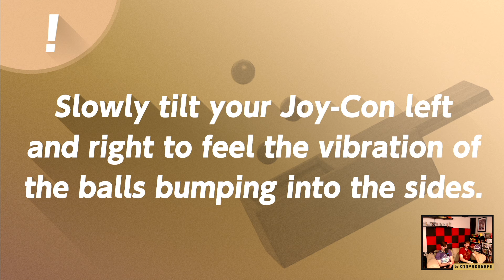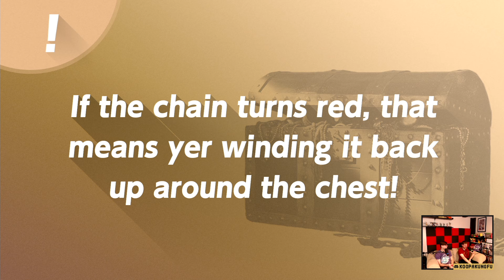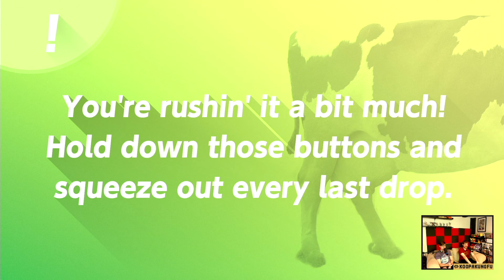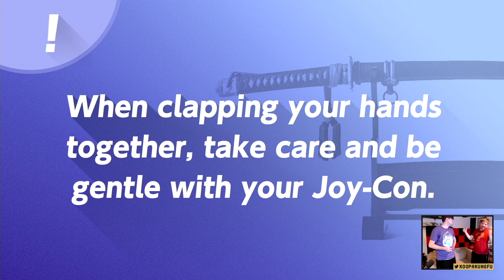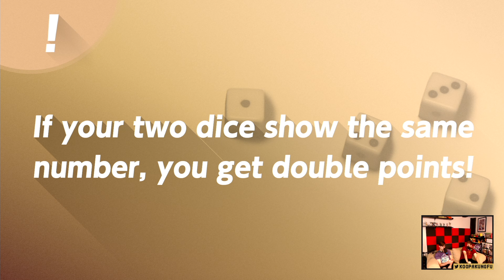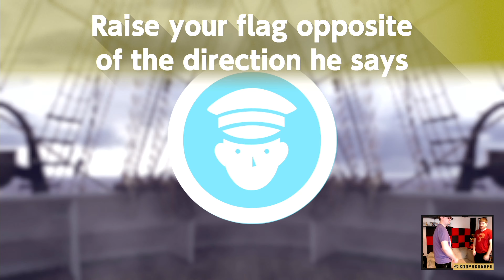1 2 Switch to a Different Game - 1 2 Switch #1 (2 Player)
Enob and Koops try out 1 2 Switch, the game designed to showcase the capabilities of the Switch Joy-Cons! Is this as good as Wii Sports was for the Wii? (no)